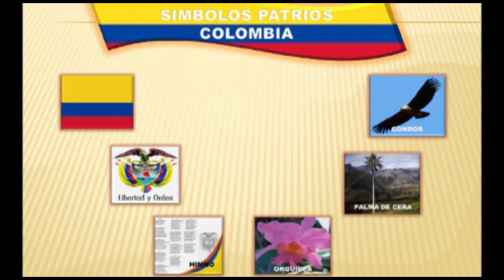SÍMBOLOS PATRIOS DE COLOMBIA